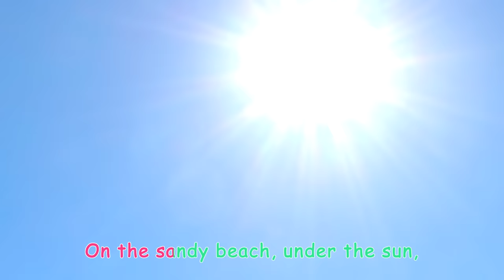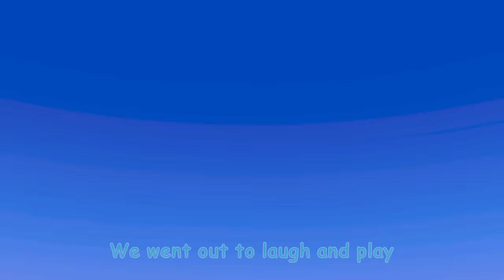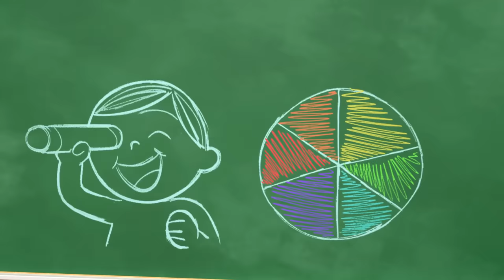Baby Shark - Submarine Version | Cocomelon | Life at Sea | Kids Ocean Learning | Toddler Show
Welcome to Moonbug Kids – Ocean Learning.  This is where you can find all of Moonbug’s best mascots in one hub learning about everything under the sea! There's something for all Aquatic friends!

00:00 Baby Shark Submarine
02:24 Color Jello Song
04:55 Nina's Doctor Check Up Song
07:41 Humpty Dumpty
10:06 Twinkle Twinkle Little Star
13:03 Freeze Dance (Dance Party)
15:34 Airplane Song
18:17 I Love You
20:55 Simon Says
23:40 Belly Button Song
26:04 Valentine's Day
29:07 The Wheels on the Bus
31:34 Hop Little Bunnies
33:59 Play Outside - Beach
36:36 Spring Song
39:12 The Lunch Song
42:18 Mermaid song
44:32 Spanish ABC's
47:15 CoCoMelon Song
49:50 Furry Friends
52:43 Heroes to the Rescue
55:25 This is the Way - Playground Version
57:53 Color Kaleidescope